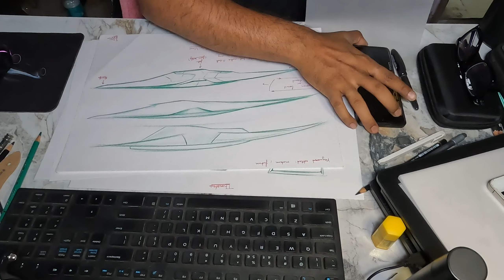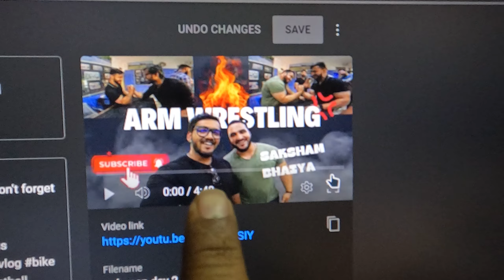MY DESIGN PROJECT || MORNING WORKOUT